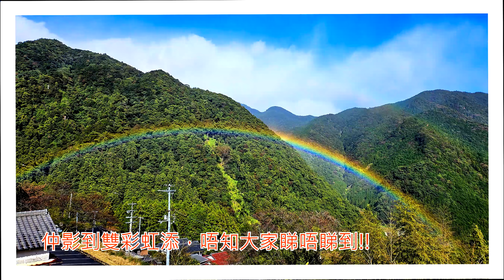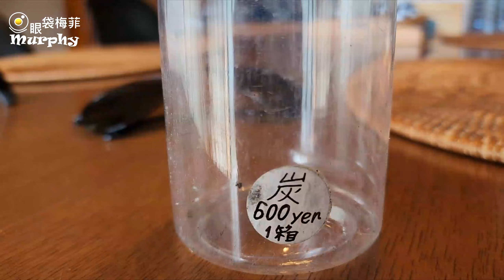和歌山紅葉自駕之旅 EP4 I 一次睇哂熊野三山 I 日本最大鳥居大齋原 I 那智瀑布 I 民宿DIY壽喜燒 ~ @EyeBagsMurphy[眼袋梅菲]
Hello大家好! 今次又係同大家分享旅遊體驗同資訊，我會帶大家去日本和歌山県、奈良県、三重県四處尋找紅葉景點，又會分享酒店、飲飲食食、Airbnb資訊比大家知多D，想知詳細情況就一齊去睇片啦!

大家唔好唔記得幫忙CLS同埋Subscribe我嘅Channel呀!

多謝大家一直以來既支持!

本集資訊
[二木島.海宿] ~ Airbnb

Address : 和歌山県東牟婁郡那智勝浦町那智山1

Facebook : 眼袋攝影 . 旅遊攝影資訊平台 . Eye Bags Photography